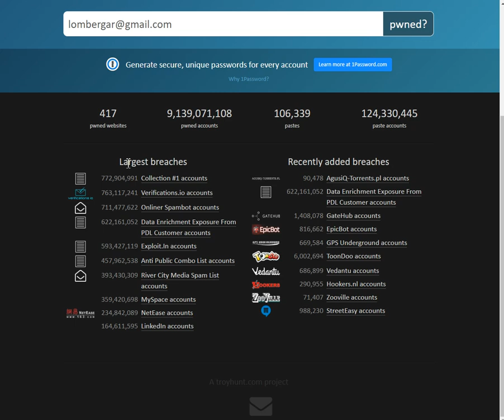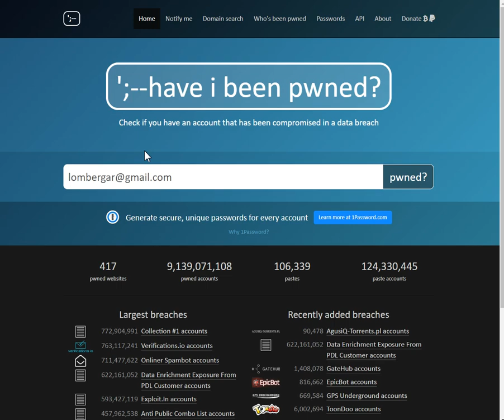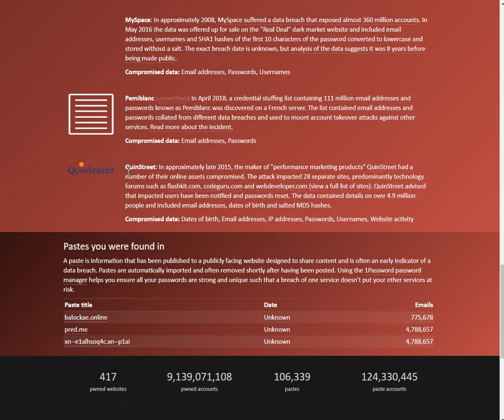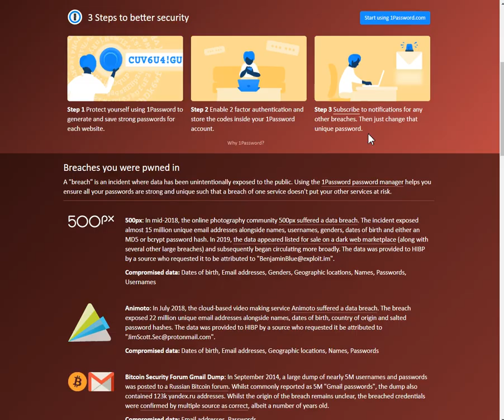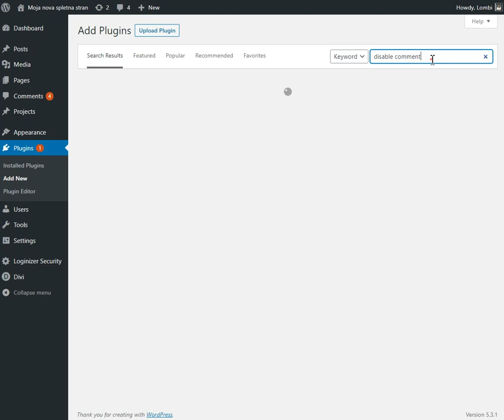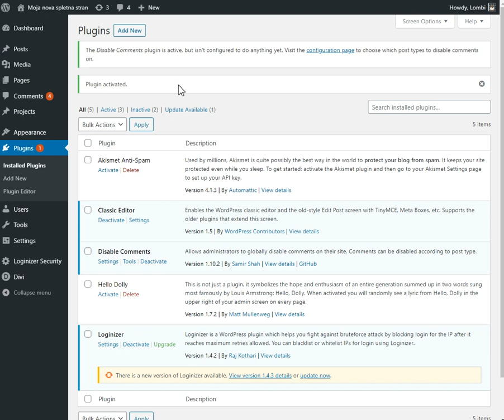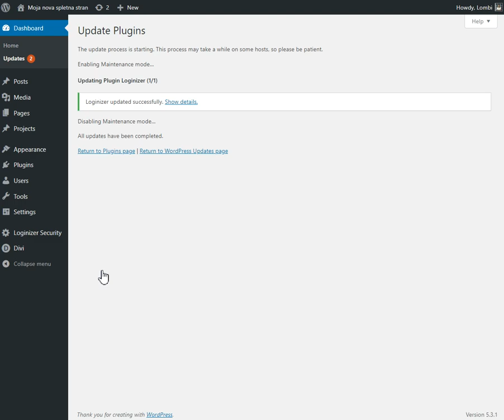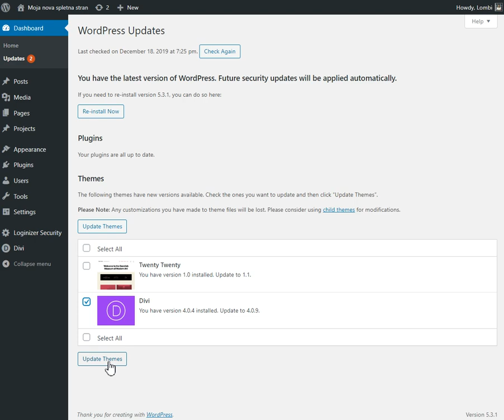WordPress 6 + DIVI OSNOVE: HAVE I BEEN PWNED, POSODOBITVE